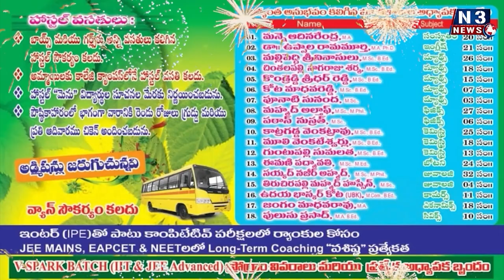పాత్రికేయులను మోసం చేస్తారా...?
జ‌ర్న‌లిస్టుల‌కు ఇళ్ళప్లాట్లు కేటాయించే అధికారం ఎమ్మెల్యేకి ఎక్కడిది..?
పాత్రికేయుల ఇళ్ళప్లాట్ల జాబితాలో  ఎమ్మెల్యే మనుషుల పేర్లు ఎలా పెడతారు?
కావలి ఆర్డీవో ప్రెస్ కి ఇళ్ళపట్టాలు ఇచ్చే ప్రసక్తే  లేదన్నారు. ఎవరిని మోసం చేస్తారు
ఇళ్ళ స్థలాల కేటాయింపుపై బీజేపీ జిల్లా అధ్యక్షుడు భరత్ ప్రశ్నల వర్షం. ?